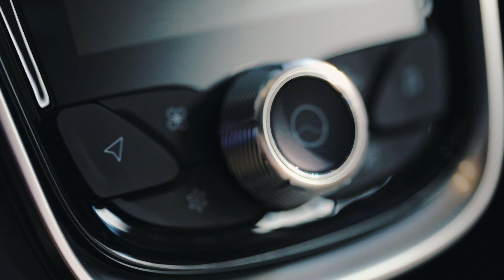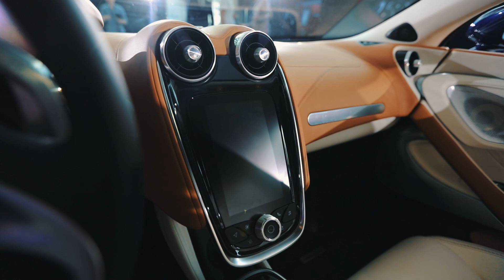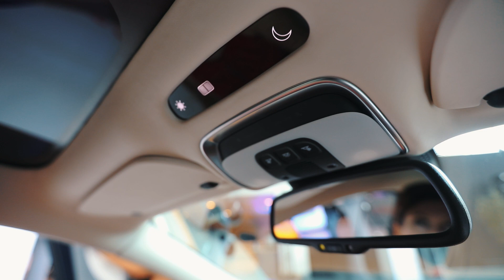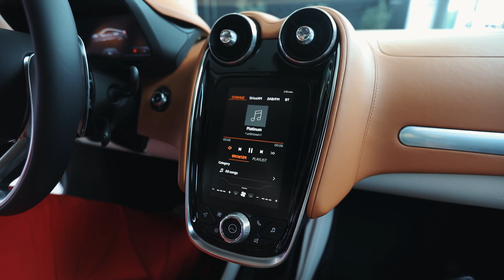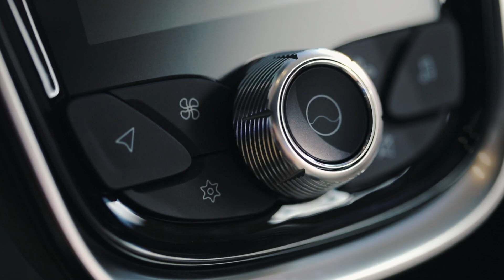McLaren GT - prezentacja statyczna (PL & english subtitles)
Pod maską pracuje V8 o mocy 620 KM, a do setki rozpędza się w 3,2 s. Jednak McLaren GT, to auto, które ma komfortowo przewieźć swojego właściciela nawet przez pół Europy! W dodatku powinien pomieścić bagaże na taki ekskluzywny wypad. Czy taki plan da się zrealizować w sportowym samochodzie? No i ile trzeba wydać, żeby go w ogóle mieć? Sprawdzała na prezentacji statycznej Kasia Frendl.

Chcesz być ze mną "na bieżąco"? Zapraszam na moje Insta!